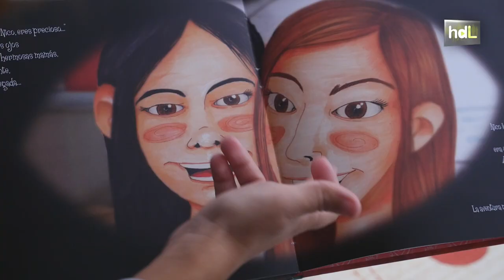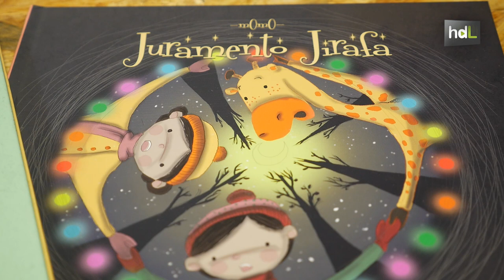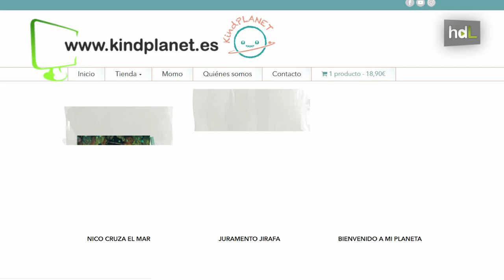Kind Planet: cuentos infantiles para educar a los niños en un nuevo y diverso modelo social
Una colección de cuentos para avanzar “hacia un mundo mejor”. Es la iniciativa desde Sevilla de la ilustradora Momo y la empresa de comunicación Ideas con Alma que, bajo el nombre de Kind Planet, han lanzado una serie de historias infantiles para mostrar a los niños la riqueza de la diversidad. Temas como las familias homoparentales, la autoconfianza y la inmigración son abordados en este proyecto que sirve también de útil herramienta a los padres para conversar sobre ellos con sus hijos a la vez que se divierten.